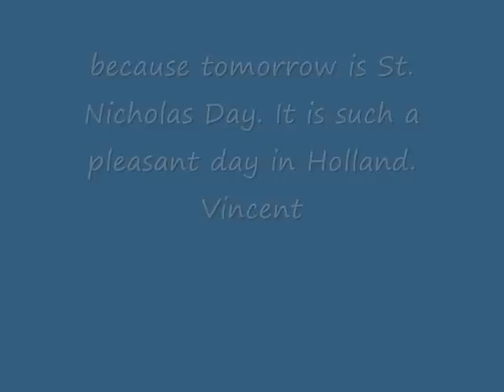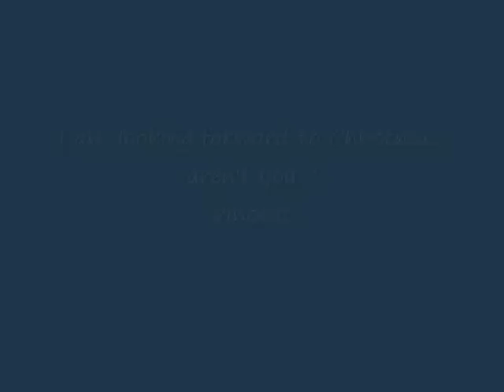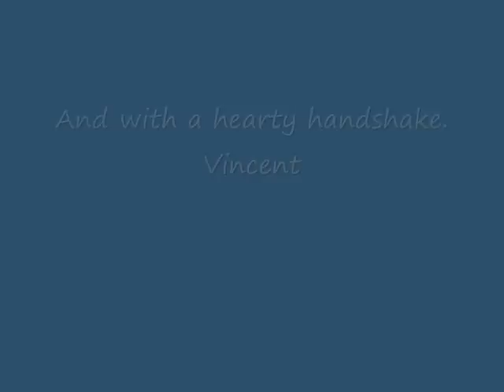A Vincent Van Gogh - Merry Christmas - And with a Hearty Handshake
Do You See What I See ? Youtube Video List ( short videos )
My Discoveries of Hidden Images in Vincent Van Gogh Paintings

I feel that there is nothing more truly artistic than to love people.

Love always brings difficulties, that is true, but the good side of it is that it gives energy

 Love many things, for therein lies the true strength, and whosoever loves much performs much, and can accomplish much, and what is done in love is done well.

Love is something eternal; the aspect may change, but not the essence.

The more I think about it, the more I realize there is nothing more artistic that to love others.

As we advance in life it becomes more and more difficult, but in fighting the difficulties the inmost strength of the heart is developed.

Conscience is a man's compass.

Even the knowledge of my own fallibility cannot keep me from making mistakes. Only when I fall do I get up again.

How can I be useful, of what service can I be? There is something inside me, what can it be?

Poetry surrounds us everywhere, but putting it on paper is, alas, not so easy as looking at it.

The way to know life is to love many things.

" Valley of Dreams "

 Starry, starry, starry night,
I lie beneath the glimmering sky
A cloud above; an angel's stare,
comforting glow; the moon aware

a country town in peaceful care
The houses, steeple, Cypress trees,
people of warmth; a valley of dreams

tones of color; a music blend
Blue and yellow here and there,
my brush and easel; a tender glare

a journey's end; no shoes to mend
I don't regret my hearts bequest,
my work is done...perhaps my best

uphill is past, I can now rest.  -  Dennis Pelliccia

My favorite Art web site